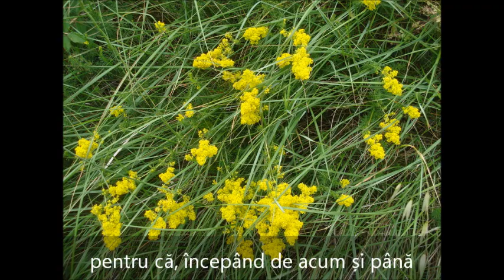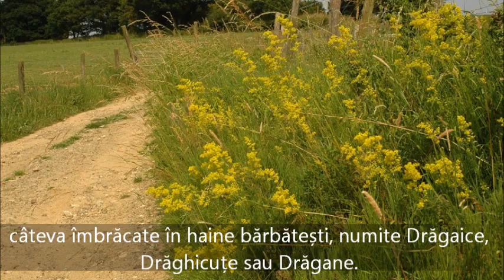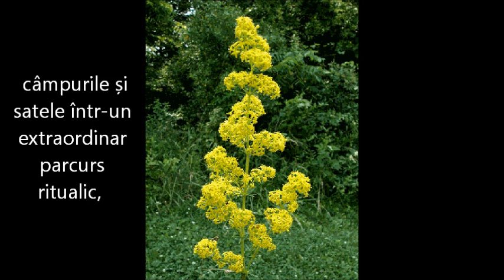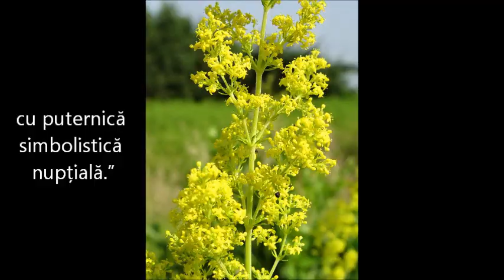DU-TE SOARE, VINO LUNĂ,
Sărbătoare de Sânziene are loc pe 24 iunie și i se mai spune Drăgaica, Ziua Soarelui sau Amuțitul Cucului, pentru că, începând de acum și pâna la echinocțiul de primăvară din anul viitor, pasărea oraculară a românilor nu va mai putea fi auzită cântând.